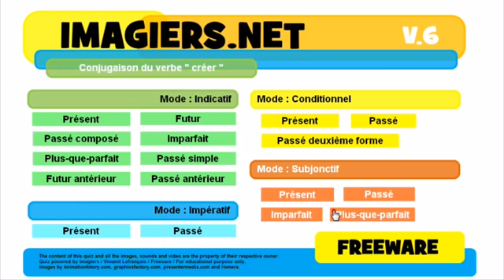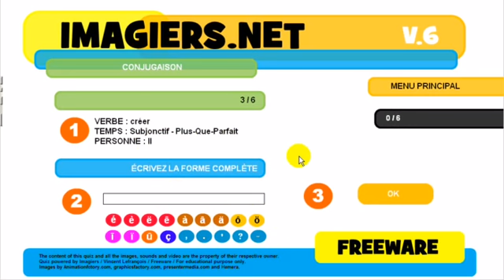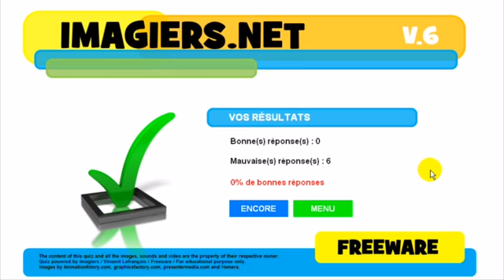Nauka francuskiego Conjugaison # créer